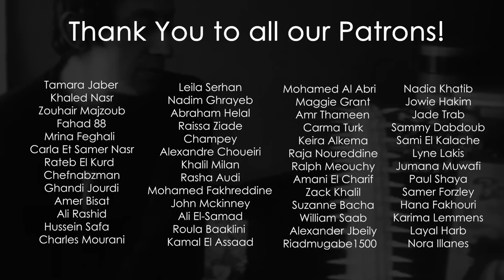Gino Raidy: The past 3 years & the Lebanon ahead | Sarde (after dinner) Podcast #101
A lot has changed since we last hosted Gino, sardeafterdinner’s very first guest in 2020. From a vocal activist on the ground in the wake of October 17, to an expat-by-force when life became unsustainable and unsafe, Gino returns in a loaded episode where he discusses and reflects on what has, what hasn't & what should change. In this Sarde, we go over

- How Gino’s political views have evolved over the past 3 years
- Not just ATM’s: Gino explains how expats can shape local politics from abroad
- The price of freedom: What Gino had to endure while living in Lebanon
- Acknowledging shortcomings: How & where Lebanon’s alternatives can do better
- HA’s onion economy and the potential for reform in the shadows of hegemony and political violence
- And finally, on what we have achieved in the little time we have had since 2019.

A very big thank you to the folks over at Muncheez D.C, Residents D.C, with David Nammour and Farid Azouri for helping make this sardeafterdinner happen.

Chapters
00:00 | Processing the blast from abroad.
8:40 | Gino the expat’s evolved understanding of Lebanese politics.
12:31 | Lebanese expats, missed opportunities and potential for impact.
14:28 | False hope & lack of political experience pushed us to oversimplify the problems & solutions.
19:20 | Who leads the change? The elite, the experts or the grassroots?
21:37 | Lebanon’s solutions & starting points between theory & implementation.
25:48 | Radical immediate change vs pragmatic cumulative progress
38:04 | Is H.A. the root of all of Lebanon’s problems?
42:05 | Is H.A. today weaker or stronger than we think?
50:13 |  How do we begin to tackle the many problems in Lebanon?
58:34 | How oppression & intimidation forced Gino to become an expat.
1:07:08 | How Gino used his voice to break barriers of fear, in his own way!
1:14:51 | The ruling class, Idiots or geniuses?
1:18:15 | The useful idiots theory.
1:21:15 | Building and strengthening alternative & free media platforms.
1:25:55 | The problem with change & opposition MPs
1:30:30 | Is there hope?